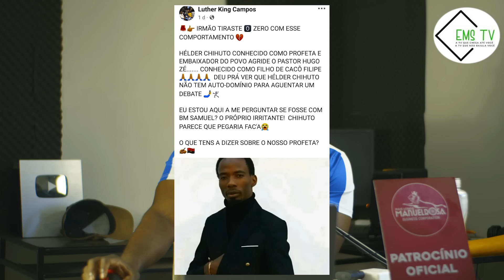HÉLDER CHIUTO RESPONDE E ATACA O ACTIVISTA LUTHER KING, JPRIVADO APÓS SER ACUSADO DE AGREDIR O APÓ